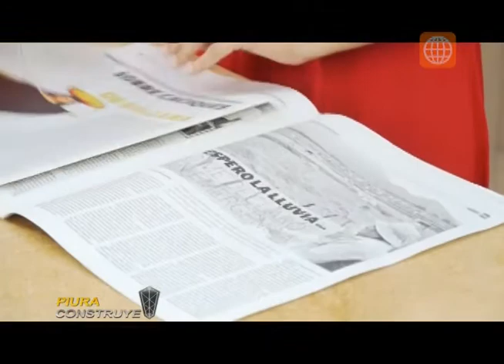MANUALIDAD BOMBONERA POR SAN VALENTIN CON SEBASTIAN TORRES